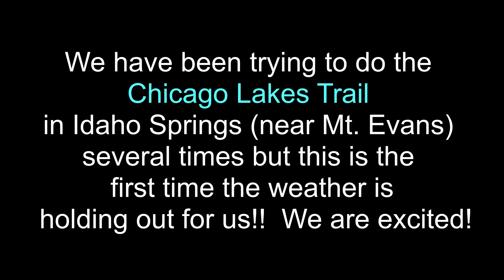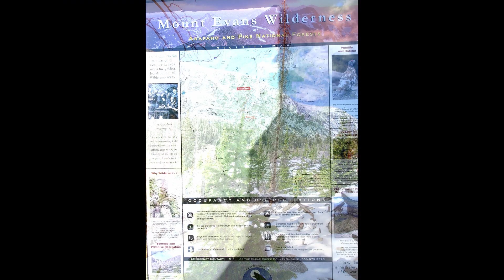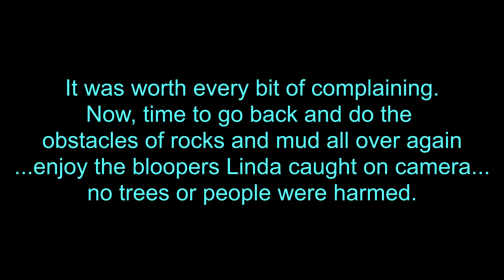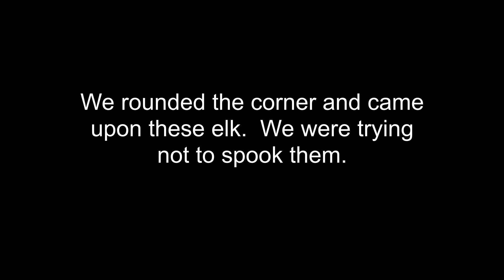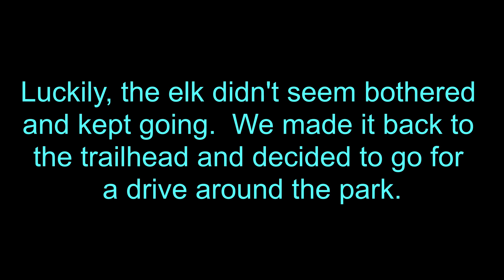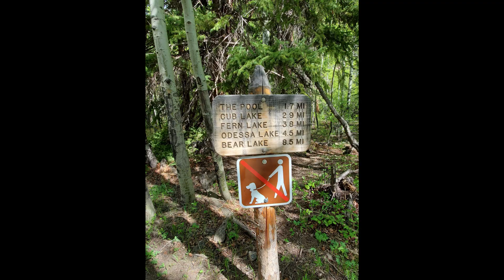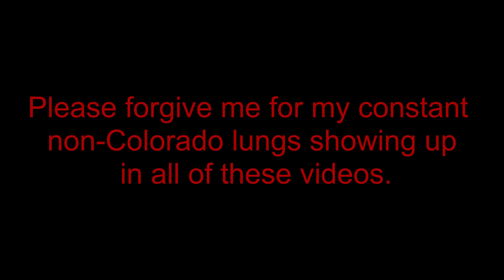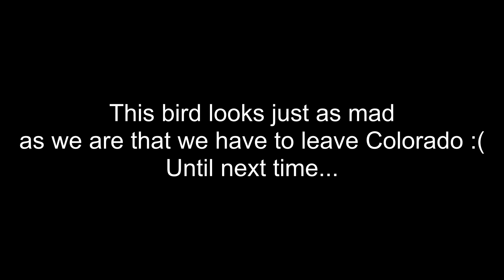2 Travel Junkies take a road trip to Colorado (Part 2)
2 Travel Junkies take a road trip to Colorado to hike near Colorado Springs, Idaho Springs and Rocky Mountain National Park.